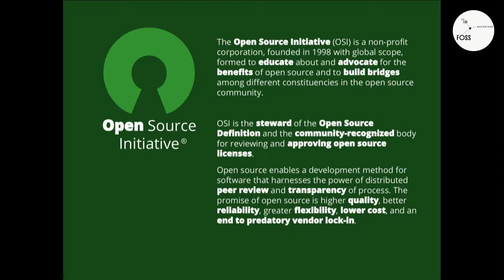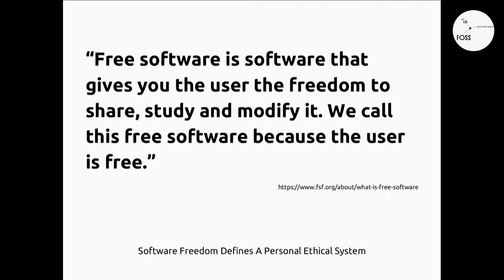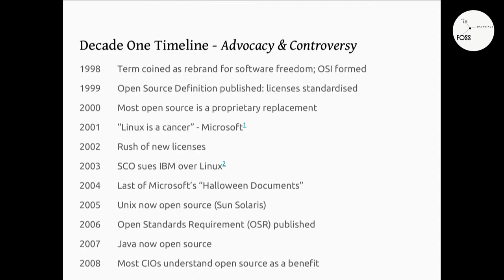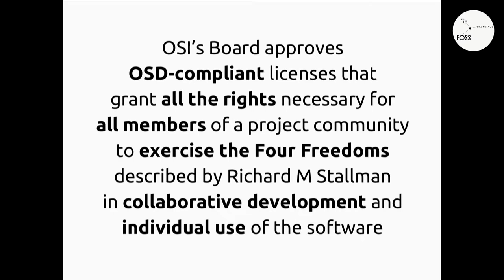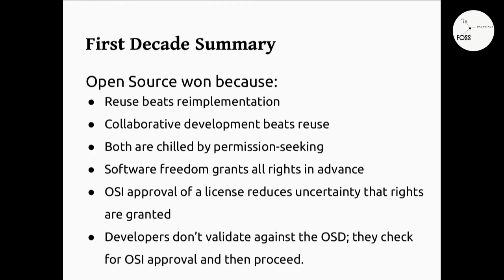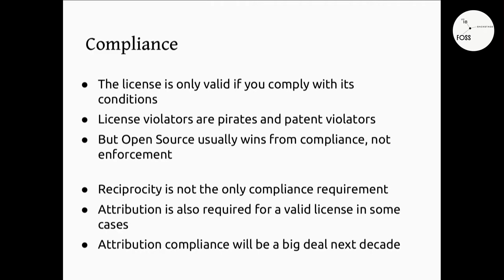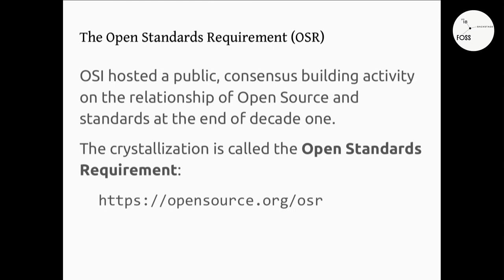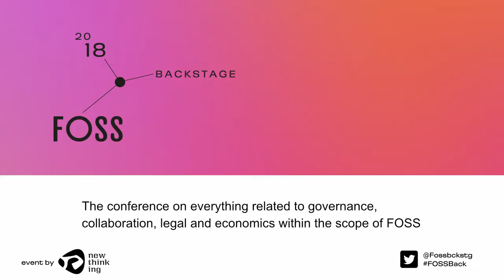FOSSBack 18: Leslie Hawthorn, Chris Lamb – Understanding The Open Source Initiative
The Open Source Initiative was founded in 1998 by some of the same people who had started the Open Source movement a little beforehand. It quickly established itself as the nexus for reviewing new licenses and identifying the ones that satisfied the Open Source Definition. This role standardising licenses proved to be the crucial catalyst that converted the pre-existing free software movement from academia to global corporate adoption.

In this talk we will consider:
- Briefly, a timeline of the Open Source movement
- How the license review process works and OSI's role as "Speaker of the House" rather than as "Supreme Dictator".
- Some of the new working groups and activities
- OSI is newly revitalised and relevant - this talk is your gateway to understanding how and why.